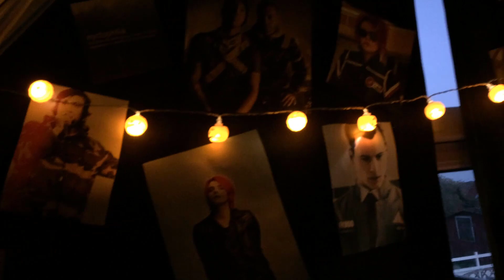// my emo room // (quick update)